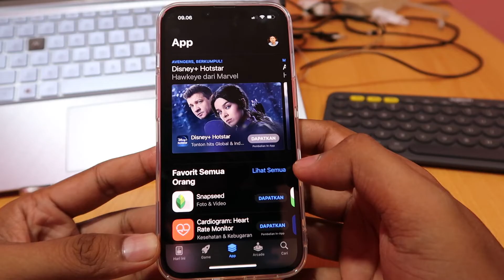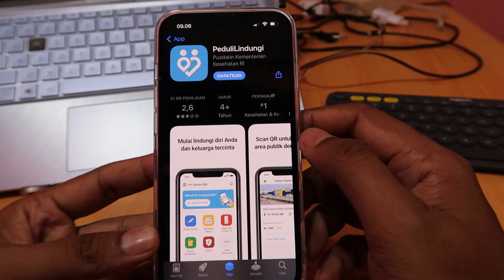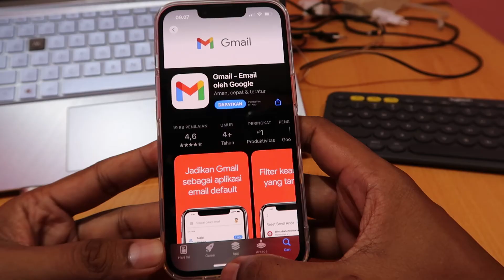Cara download aplikasi di iphone 13